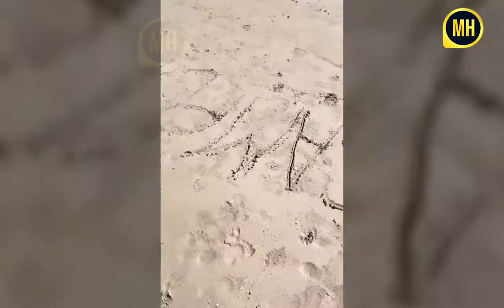Dubayda dam olayotgan Ziyoda nimalar bilan band?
Assalomu alaykum Бизнинг каналга хуш келибсиз,сиз бизнинг каналда сиз ёктирган актер,актириса,энг сара кушикчиларнинг хаёти ва ижоди хакида куйиб борамиз! Obuna bo'ling va biz bilan qoling!

Kanalimni rivoji uchun azgina bo'lsa ham qo'llab quvvatlab, o'z xissangizni qo'shvotganizga oldindan raxmat!

DIQQAT ! Siz Birinchilardan bo'lib Yangiliklardan Xabardor Bo'lmoqchimisiz? Unda Bizni Kanalga Obuna Bo'ling...
ENG SARA  VA QIZIQARLI VIDEOLAR ENG YUQORI SIFATDA FAQAT BIZNING KANALDA HOZIROQ BIZGA OBUNA BO'LING!!!